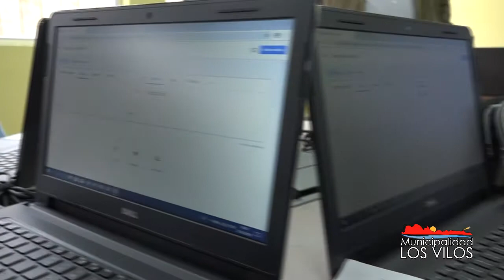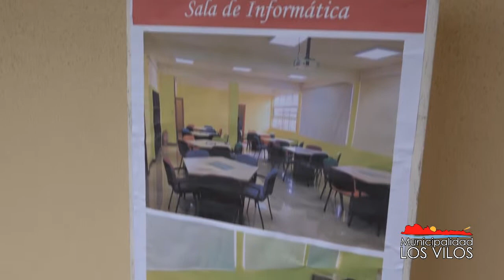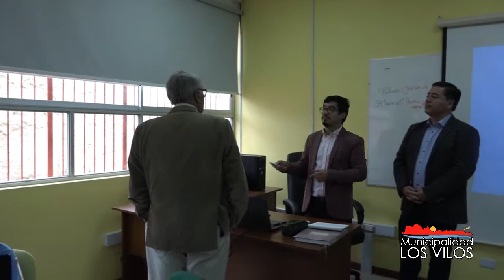ALUMNOS Y ALUMNAS DEL COLEGIO DIEGO DE ALMAGRO CUENTAN CON UNA NUEVA SALA DE INFORMÁTICA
El colegio Diego de Almagro este lunes 25 de marzo inauguró su nueva Sala de Informática, espacio donde los docentes y estudiantes compartirán experiencias de enseñanza-aprendizaje con el apoyo de las nuevas tecnologías digitales.
Esta inauguración fue presidida por un ex alumno de esta ilustre escuela, el Alcalde Manuel Marcarian Julio, quien estuvo acompañado de los Concejales Julio Rojos y Héctor Molina, del Jefe de Departamento de Educación, Pedro Esparza, y del Director Interino del Colegio Diego de Almagro, Reginaldo Cortes Álvarez.
En esta nueva e innovadora aula de clase, los alumnos, alumnas del Diego de Almagro y comunidad en general, encontrarán una sala equipada con  cuarenta Laptops marca DELL, Proyector marca NEC con salida HDMI para la visualización de videos temáticos, cortinas Roller automatizadas, con sistema de control remoto para que suban o bajen automáticamente a la posición exacta que se desea y de forma individual o en grupo, y de una impresora Marca EPSON modelo L1800 con sistema Ecotank, donde podrás obtener impresiones de alta calidad.
Además esta Sala de Informática, formará a ser pionera en tecnología en la Educación pública de la comuna, ya que contará con acceso a Internet Dedicado en Fibra Óptica de 20 Mbps.
El Alcalde Manuel Marcarian Julio junto a las autoridades presentes, acompañaron  a los primeros alumnos y alumnas que disfrutaron de su primera clase en esta nueva Sala de Informática.